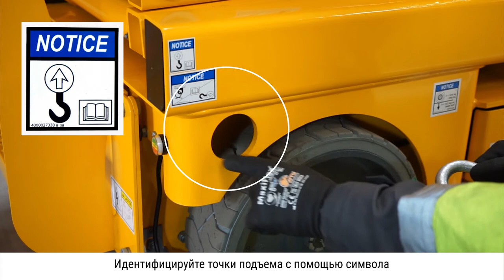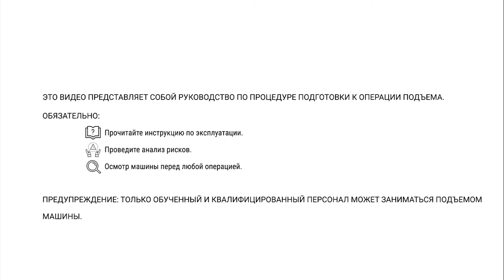Craning operations - Haulotte Compact 8 & 10N - RU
Как подготовить хорошую подъемную операцию с ножничным подъемником Haulotte COMPACT 8